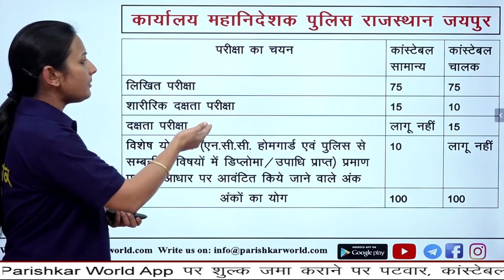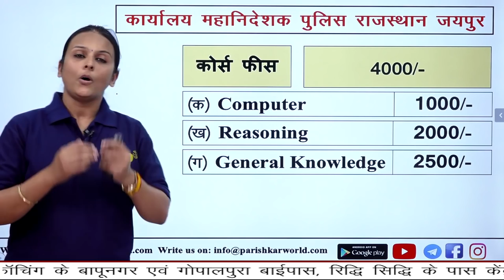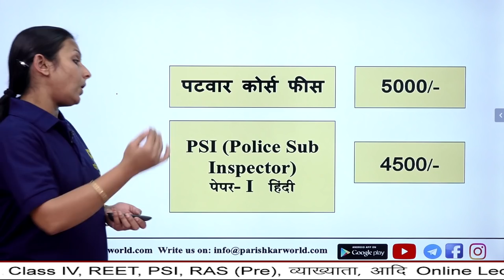Parishkar World - Constable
विद्यार्थियों की मांग के अनुसार राजस्थान पुलिस कांस्टेबल के पाठ्यक्रम के GK, Reasoning और Computer के लिए lectures के अलग अलग package परिष्कार वर्ल्ड App से खरीद सकते है और पूरा कोर्स अलग से भी खरीद सकते हैं।

Parishkar World is one of the best e-learning platform which provides QUALITY video lectures for REET, Patwar, High Court, Constable, School Lecturer, PSI etc. Parishkar is providing Video Lectures, Model Test papers, Test Series, PDF notes (Online + Offline) etc. Notes been prepared by our expert faculties who are having the experience of more than 10 years for teaching under multiple Competition exams. Thousands of people got selected in REET, Patwar, High Court, Constable, School Lecturer, PSI etc. by only using Online & Offline Notes and Test series. We are providing REET, Patwar, High Court, Constable, School Lecturer, PSI etc in very reasonable fees by providing high quality lectures and Content.

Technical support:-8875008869